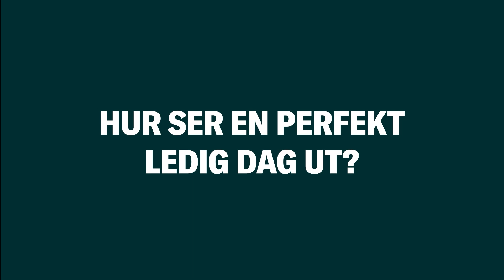Mattias Brunander, Diakonias nya generalsekreterare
Mattias berättar om vad han tänker om Diakonia och vad han tycker allra mest om!